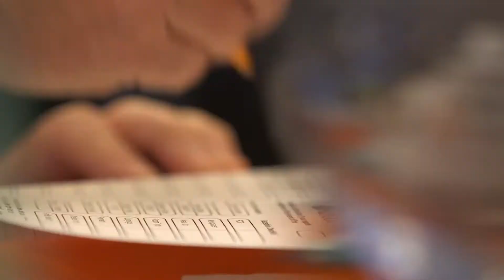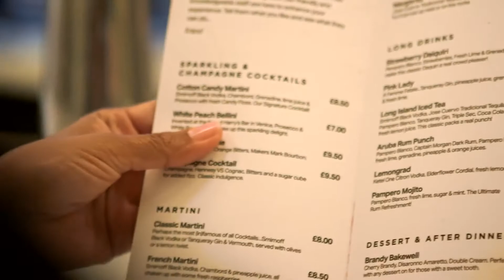James's Ingeus story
Hear how James was supported by Ingeus to find a job he loves - as a barman at Hotel Indigo.